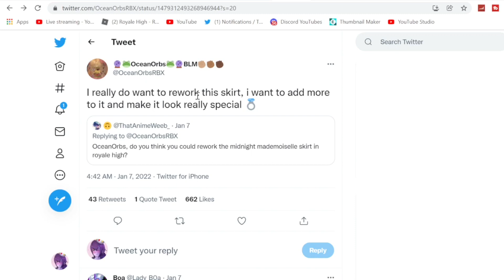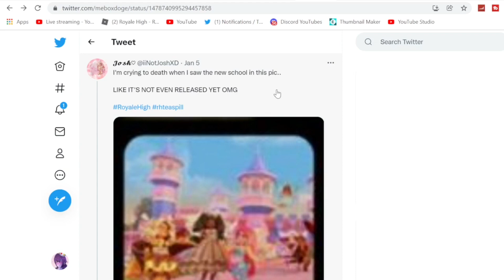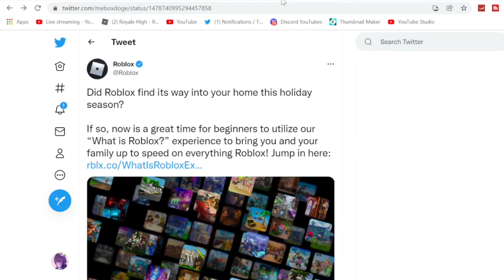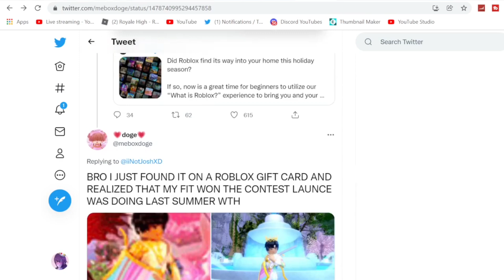SKIRT GETTING REWORKED & NEW SCHOOL PHOTO LEAKED! Royale High Leaks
👑 ImaGamerSquad Medias!